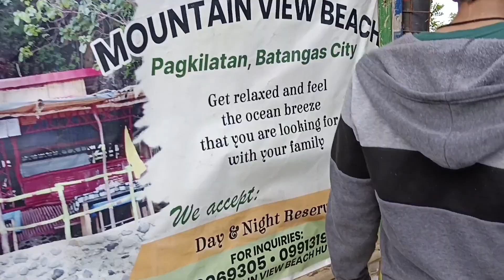MONTE MARIA SHRINE // KAYBUTAS ROCK FORMATIONS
South naman tayo, hiking, swimming, motorcycling